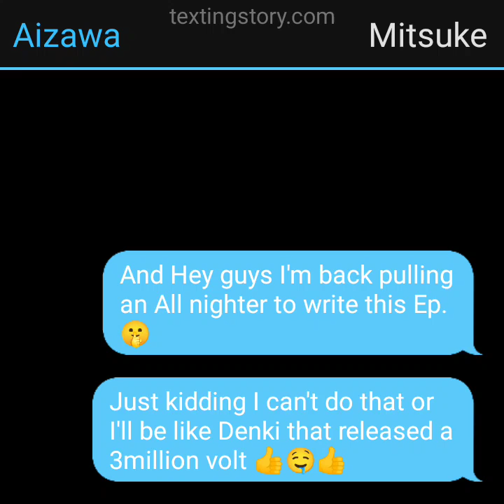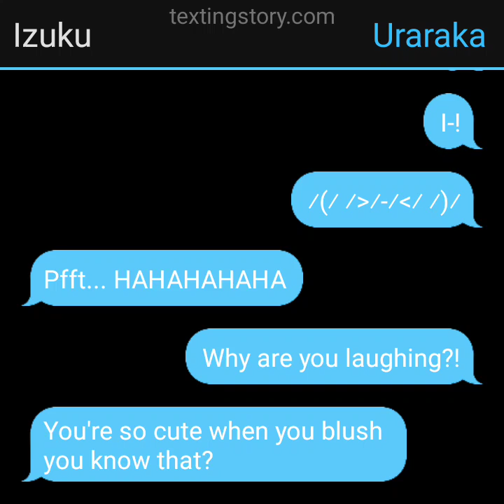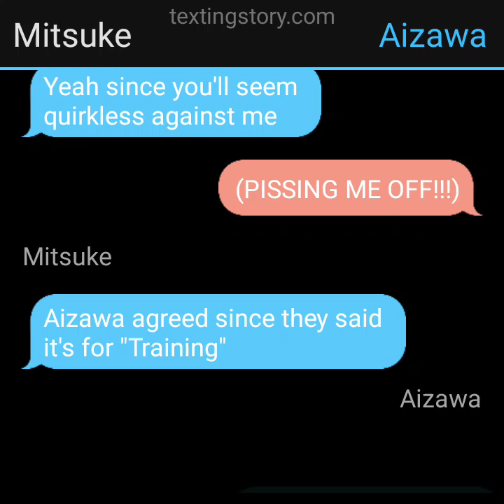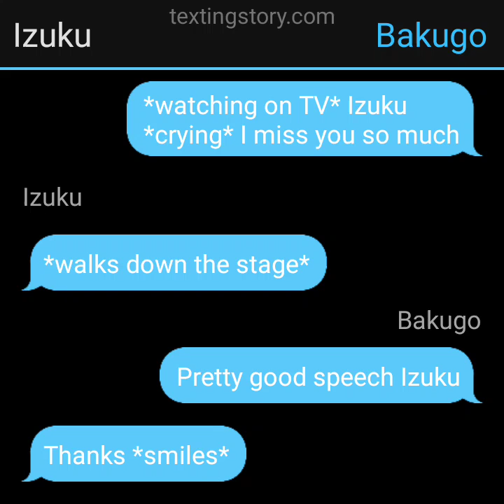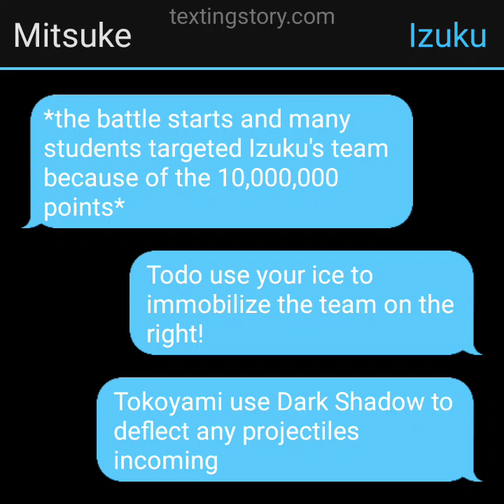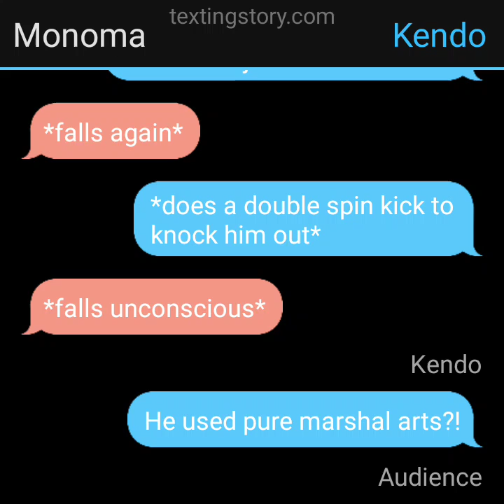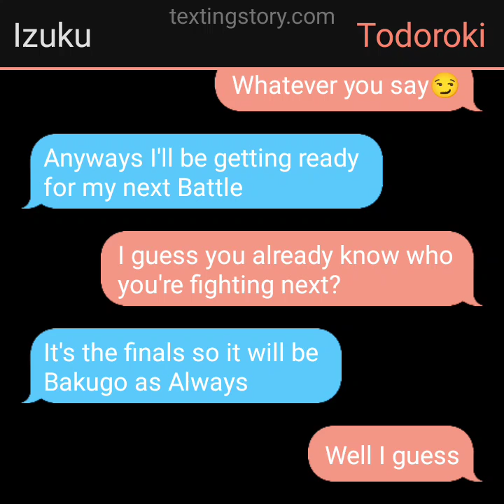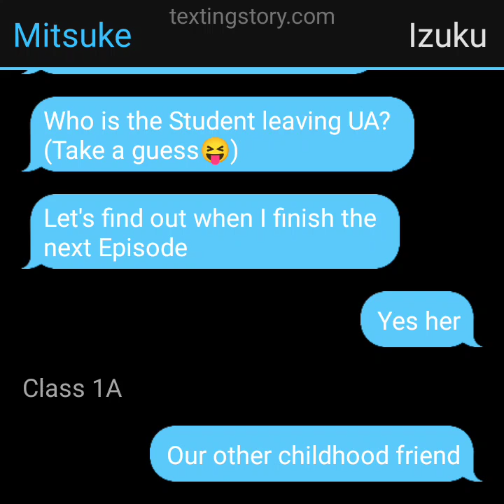QUIRK GOD IZUKU PART 5 || UA SPORTS FESTIVAL